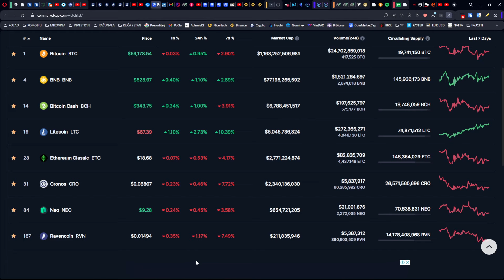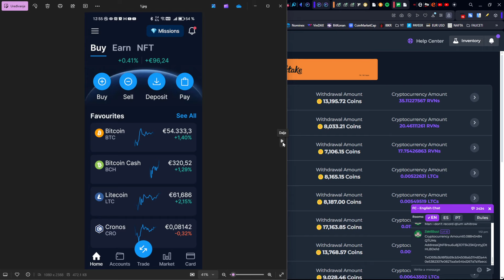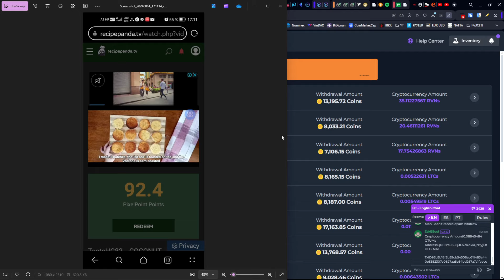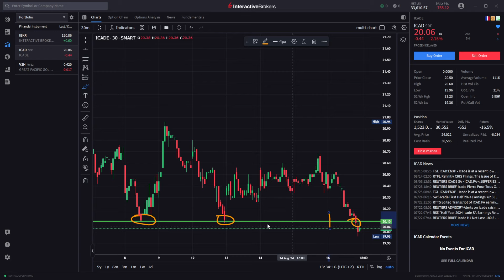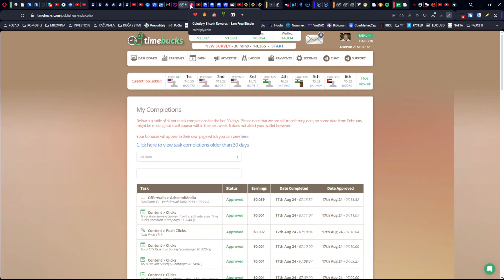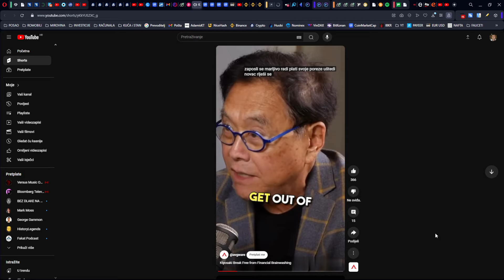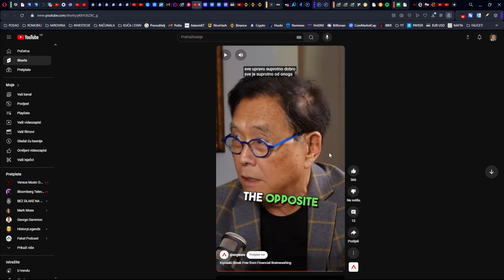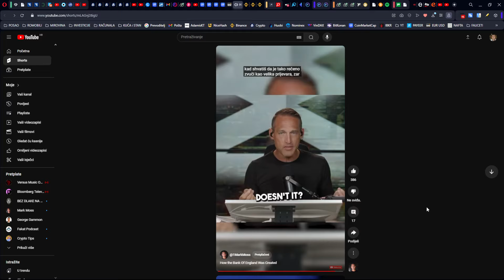KOLO SREĆE se okreće, ko bi gori sad je doli, tako zarađujemo. Financijsko obrazovanje !!!